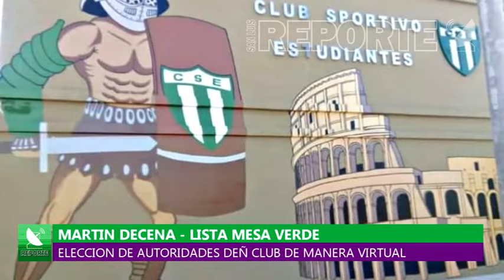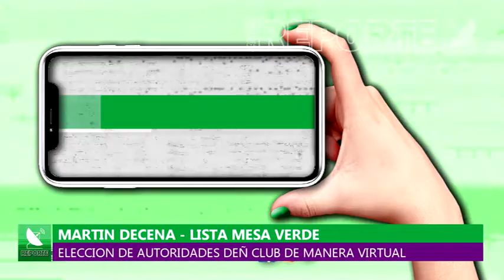11-12-20/// ELECCIONES EN CLUB ESTUDIANTES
MARTIN DECENA - LISTA MESA VERDE
FINALMENTE SE DEFINIÓ QUE EL CLUB SPORTIVO ESTUDIANTE TENDRÁ ELECCIONES PARA AUTORIDADES. UNA DE LAS LISTAS LA VA A ENCABEZAR EL ACTUAL VICEPRESIDENTE. LA ELECCIÓN SERÁ DE MANERA VIRTUAL Y DECENA EXPLICO CÓMO PODRÁN VOTAR LOS SOCIOS.